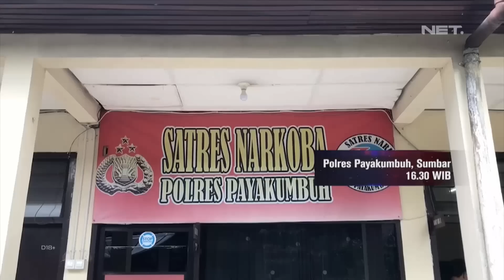Kakak & Adik Pengedar Narkoba Tak Kooperatif, Tim Puma Bertindak Tegas - JATANRAS